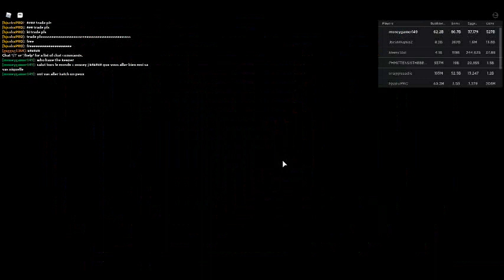J'ai essayer de trade sakuralord pour shiny haunt (lol) et je suis aller un peu hatch.